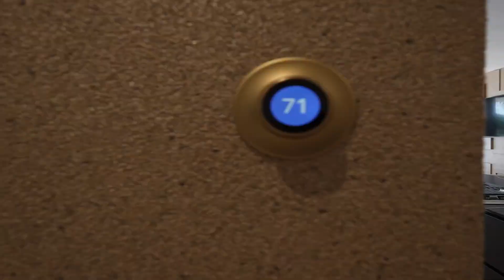Just Listed $25 Million, New construction Bay Harbor Islands spec home with a superb private dock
❤️ It is a great honor and pride to be accompanied with Jill Hertzberg (Phone: & Daniel Hertzberg (Phone: to present this amazing property. Please contact the Agents for further information.

- Intro by the company : Capturing the luxury real estate market since 2015, One of a kind studios is a full-service production company. Published & industry leading team for hospitality, residential & commercial real estate. At 1 OAK Studios, our clients goals are our goals!
We strive to help achieve your every wants and needs. From the 30 Under 30 to the #1 Real Estate Team in the nation to the record breaking $150 million listing in Miami!

❤️ BIG THANK to 1 OAK Studios! We are grateful to the videographer who created the great material which used for this video. We feel very proud to include their name and the brand here so that all viewers can identify. Let's visit their company website and social pages to get more attractive information.
✔️ ABOUT THE PROPERTY :
** Price : $25,000,000
** Beds : 6
** Baths : 10
** Living : 8,548 sqft
** Lot size : 0.30 Acres
** Built : 2022
** Description : This tropical modern masterpiece w/ architecture by Choeff Levy Fischman, interior design by CBDesign, developed by Gamma Construction, evokes the essence of Miami Beach sophistication. Enjoy unique open water & Indian Creek golf course views from this waterfront marvel where the indoors flow seamlessly to the outside. Modern yet functional design, this estate is an entertainer’s dream w/ 9,000+ SF & 80’ on the water. Features: 2 full high-end kitchens w/ Sub-Zero & Wolf appliances, elevator, gym, wine room, 2 family rooms, home automation, natural herringbone wood flooring, walls clad w/ exotic materials, infinity edge pool, spa, private dock. Enjoy breathtaking views from floor-to-ceiling walls of glass & exceptional craftsmanship all moments from world-class dining, shopping,& beaches.

✔️ ABOUT THE AGENT : THE JILLS ZEDER GROUP
For years, these brokerage teams independently pursued excellence in the industry. THE JILLS® are well-known in Miami for their landmark real estate sales, while The Zeder Team achieved top status because of their record-breaking deals. Two different firms, one same vision: to make South Florida luxury real estate reach greater heights. And the best way to achieve this is through the perfect union.